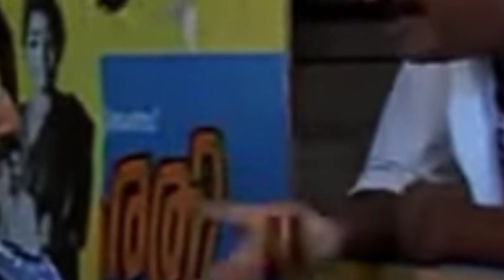ഹണിറോസ് സെക്സിയാണ് പക്ഷേ കാണാൻ കൊള്ളില്ല -ആറാട്ടണ്ണൻ🙏🙏